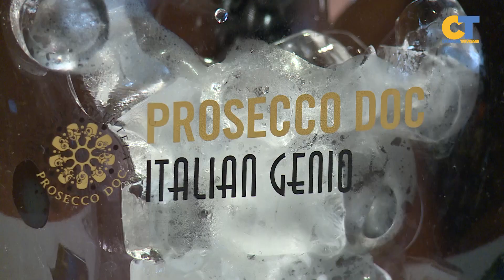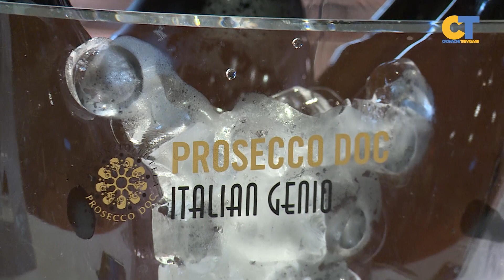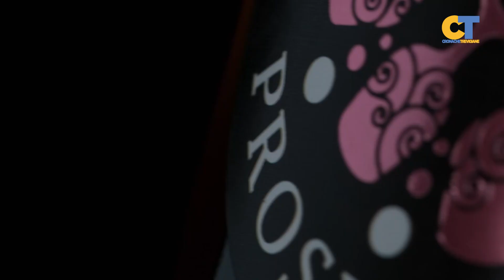Prosecco Doc: sostenibilità sociale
Sostenibilità ambientale, economica e sociale, da sempre su quest'ultima il Consorzio del Prosecco Doc sviluppa un dialogo con tutti gli attori del territorio.